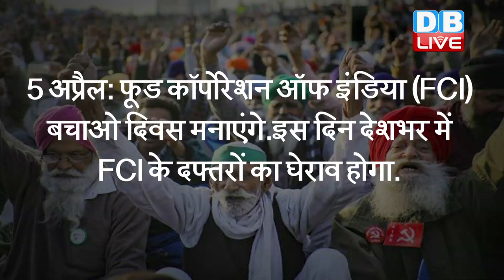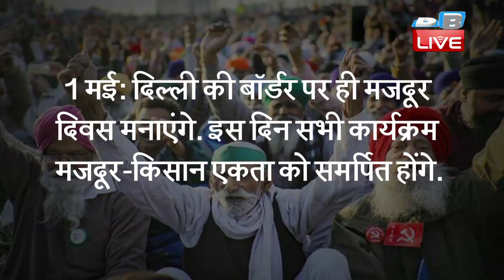kisano ने बनाया नया प्लान | अब मई में होगा संसद कूच | farmers news video | rakesh tikait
kisano ने बनाया नया प्लान | अब मई में होगा संसद कूच | farmers news video | rakesh tikait | DBLIVE Get paid membership